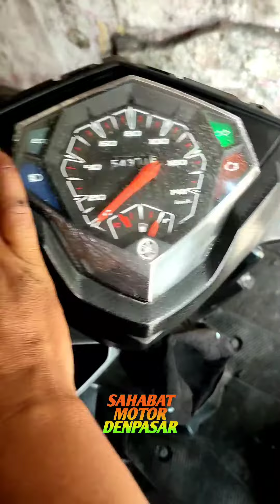dibersihin aja bisa ngapain ganti